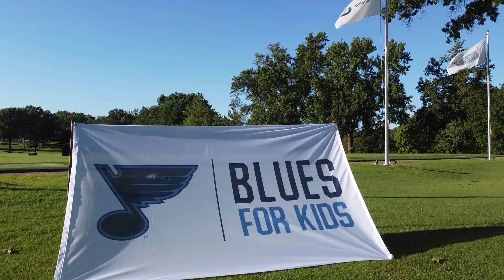St. Louis Blues Charity Golf Tournament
Over 1 million people trust CarShield to protect them from expensive repairs.
Find out how we can help you start saving as well.

Deductible may apply. Preview contracts at Carshield.com. Coverage plans and rental car benefits vary. CarShield markets vehicle service contracts administered by American Auto Shield, 1597 Cole Blvd #200, Lakewood CO, 80401; FLORIDA Company Code: W111454. Parts of like kind and quality may be used including remanufactured parts. CarShield does not offer coverage in California, but may refer a licensed CA Mechanical Breakdown Insurer.